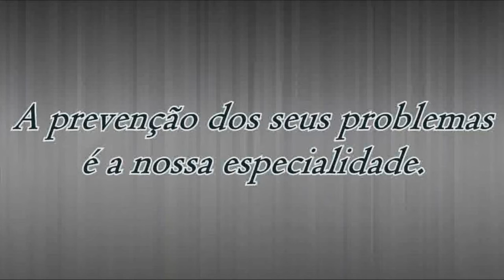HOJE TEM A 3ª RODADA DO CAMPEONATO REGIONAL DE FUTSAL.